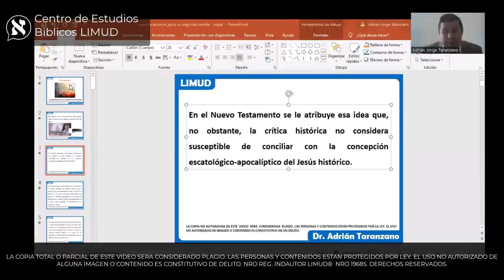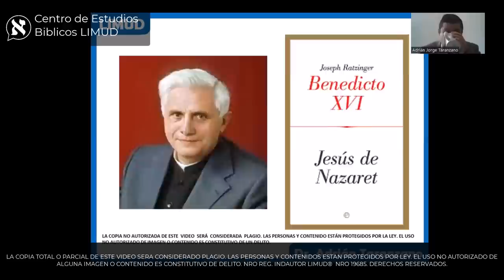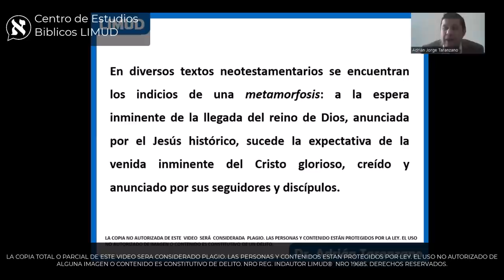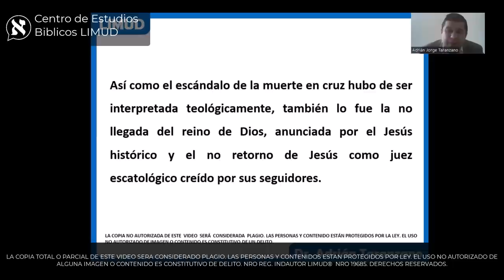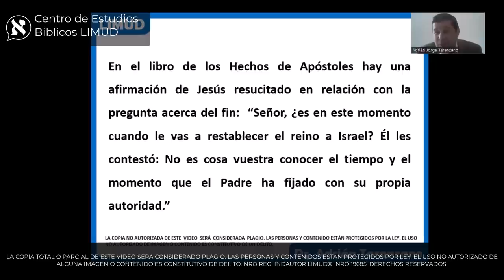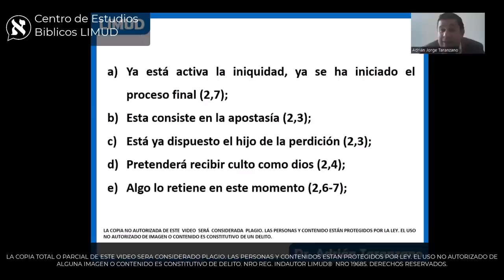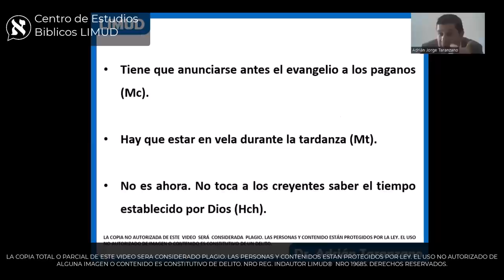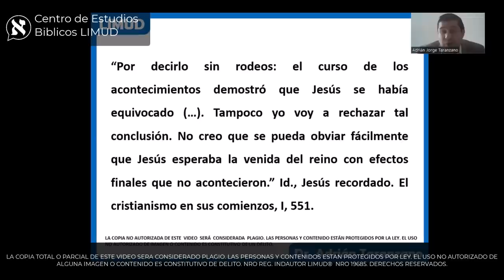La Parusía: Una expectativa no cumplida